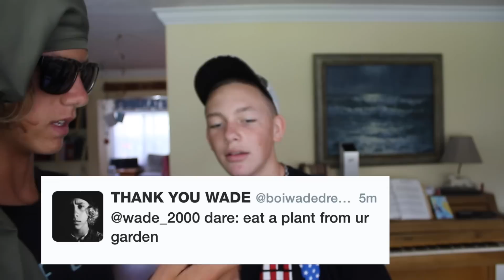Truth or Dare with my bud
colton:
vine: colton davis

I was born in Deerfield Beach, Florida. My parents say that I was the happiest little kid, always smiling and enjoying life. I went to school but in 4th grade I started homeschooling. Homeschooling was awesome because I was able to go at my own pace and had more time for fun stuff, like surfing, skating, and just having fun. I started a vine account when it first came out and before I knew it, I started to grow. I had fun being creative and making people laugh with my short videos. Because of the extra time I had due to homeschooling, we were able to travel a lot and I was able to spend more of my time making videos and being creative. Youtube seemed like a great way to share my life with people and share my comedy with a wider audience. I spend my days now surfing, skating, mudding, atving, shark fishing, hanging with my friends, doing photography, and documenting my life on video to share with all of you! My goal is to be working in the filming field when I am older. Maybe as an actor or behind the scene filming, editing, or producing. We will see what God has in store for my life. In the meantime, I hope you enjoy my videos and please leave comments because I do read them and enjoy seeing what you guys write. You are the best fans and I am so lucky to have all of you supporting me. You guys are the bomb! Wade Patten